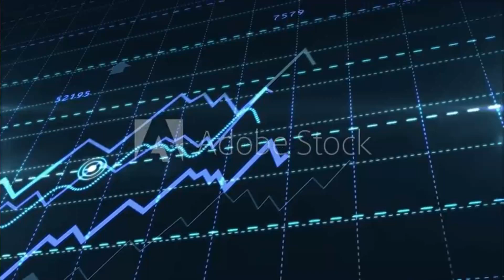Keemstar: The King of YouTube Controversies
Keemstar, the mastermind behind DramaAlert, has been at the epicenter of some of the internet's most viral controversies. Through his YouTube drama-focused content, he has created a unique niche within the YouTube community, establishing his own YouTube kingdom.

"Keemstar: The King of YouTube Controversies" exposes the man behind the DramaAlert episodes that have become a staple of YouTube culture. We delve into Keemstar's history, dissecting his most notorious YouTube scandals and the impact they've had on the internet culture as a whole.

Not only do we explore the controversies themselves, but we also shine a light on the way Keemstar's influence has shaped the way we perceive YouTuber drama. Through his videos, Keemstar has significantly impacted how YouTube influencers navigate their online presence.

But this is more than just a recollection of Keemstar's stories. It's a comprehensive analysis of Keemstar's reign within the realm of YouTube drama, examining how he has managed to stay relevant amidst the ever-changing internet drama landscape.

Join us as we unravel the intricate web of Keemstar drama, providing an insider's look at the Drama King's kingdom. From his earliest controversies to his most recent exploits, this is a comprehensive guide to the world of Keemstar. It's a must-watch for anyone intrigued by the potent mix of YouTube news and online controversies.